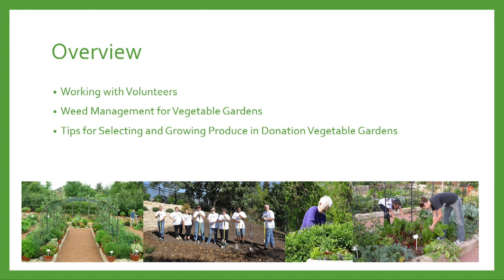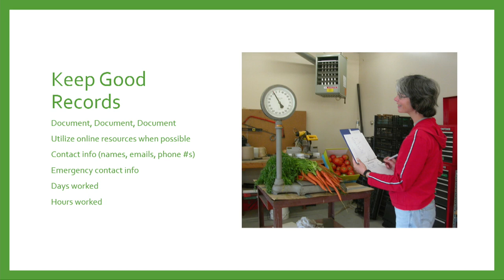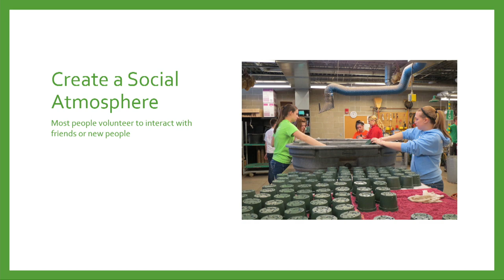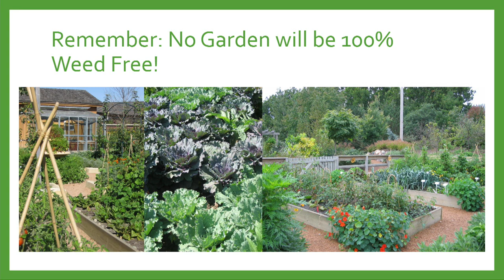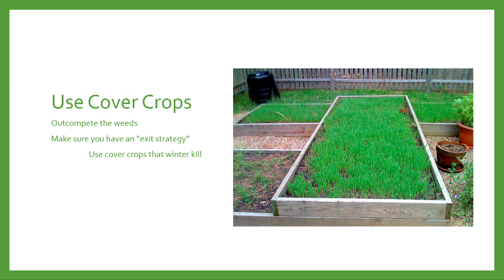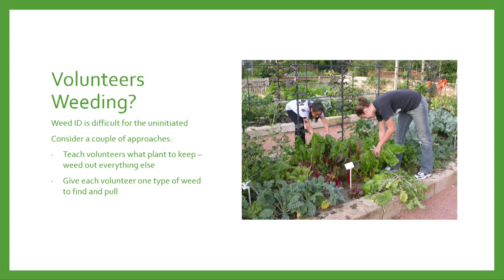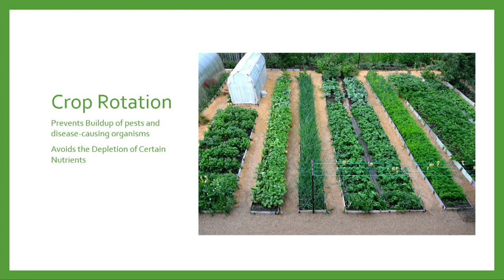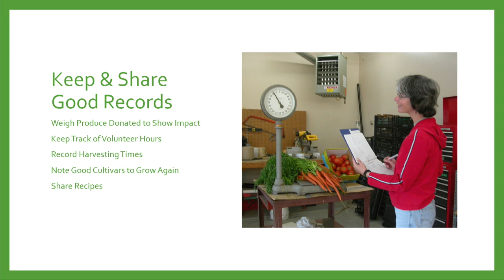Johnson County Master Gardeners: 2023 Continuing Education Series - "Community Gardening"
Aaron Steils, ISU, Consumer Horticulture Extension Specialist, shares his experience with Community Gardening. He has been with Iowa State University for more than 15 years. In 2021, Mr. Steils became the Consumer Horticulture Extension Specialist where he works with county Extension offices across the state to answer home gardening questions for all Iowans.

This presentation is part of the Johnson County Master Gardeners 2023 Continuing Education Series.